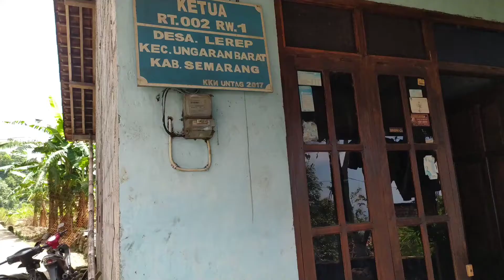BERKAH RAMADHAN, petani kolang kaling di desa indrokilo lerep ,raih untung!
kolangkaling ramadhan desaindrokilo desalerep ungaran buah dari pohon aren, atau yg disebut kolang Kaling,identik dgn bulan ramadhan.bgitu juga dgn yg terjadi bagi masyarakat desa indrokilo lerep,saat Ramadhan seperti ini, mendulang untung besar dengan panen raya kolang kaling.desa indrokilo lerep, Ungaran barat, kabupaten Semarang.